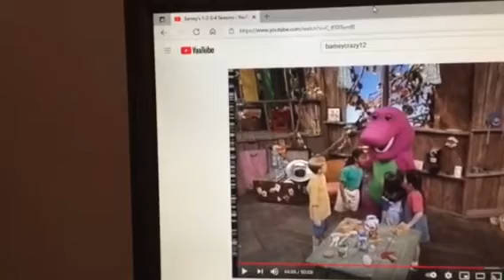Barney & Friends PBS